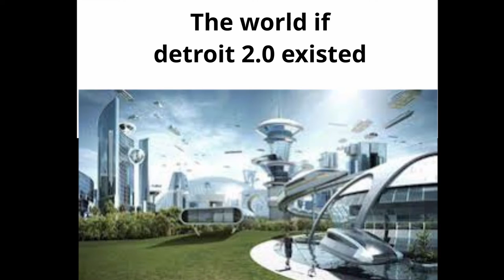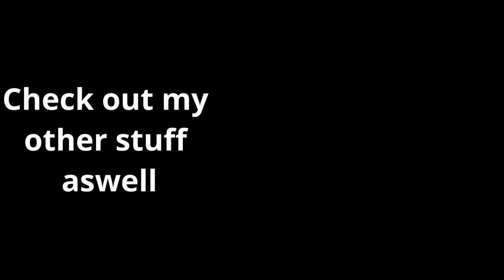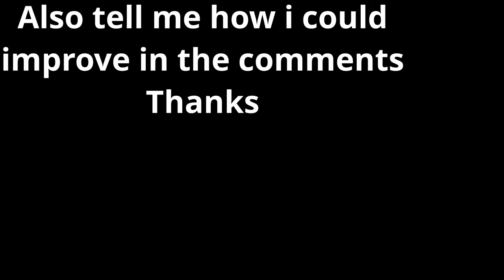RadCraft | EP 1 Talky and Beginning | Minecraft Survival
Hi, Me n pals talk, make jokes, and play on an smp

thats bout it

Give feedback in comments so I can improve, Ill do my best to improve constantly

by watching this video you tell me that you are 13+ and understand this is content for people over the age of 13

Also, what is your favorite movie (in comments) if you read this? Mine is John Wick 1